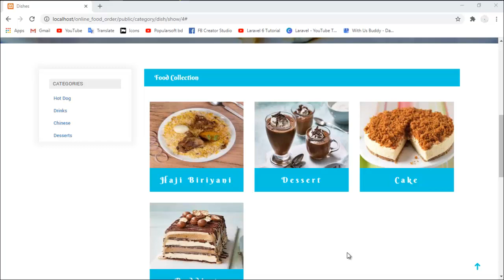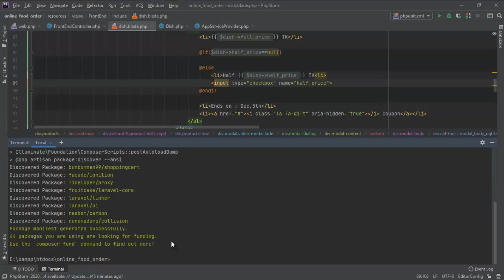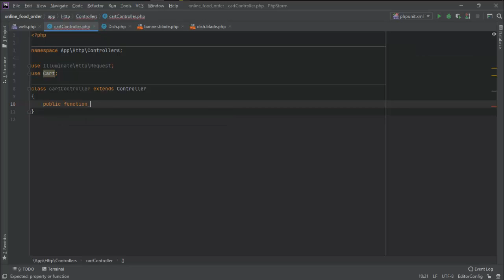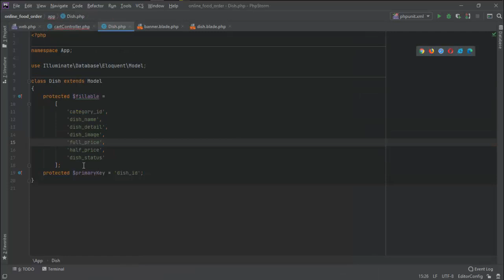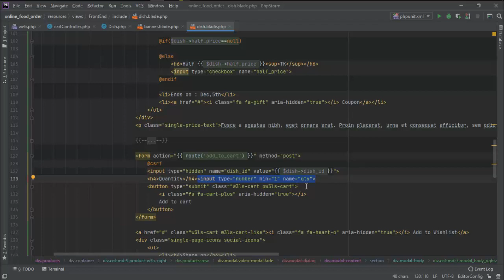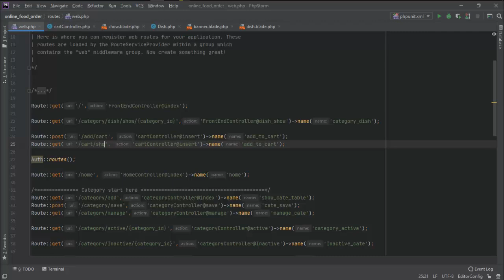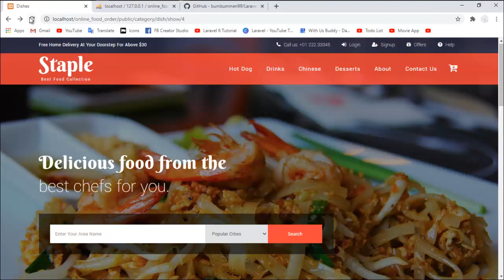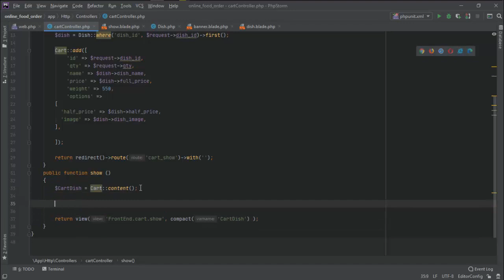to cart By with us buddy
In this video you will learn how to add product in a cart.